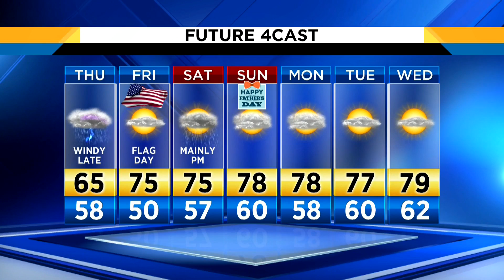Weather forecast, 6/12/19, for web